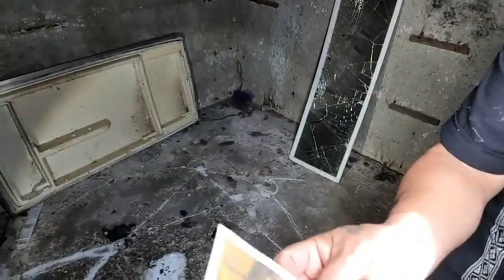Encσntrαmos la cαsα de unos pҽqυҽñσs sҽrҽs (Nos qυҽríαn mҽtҽr a ҽllα) 😱😱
Redes del Hermano CHENO